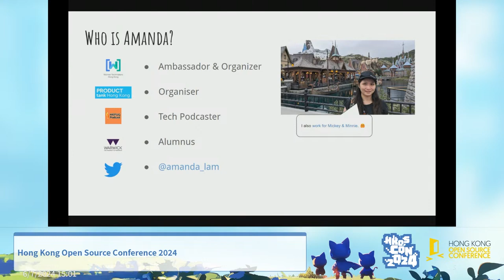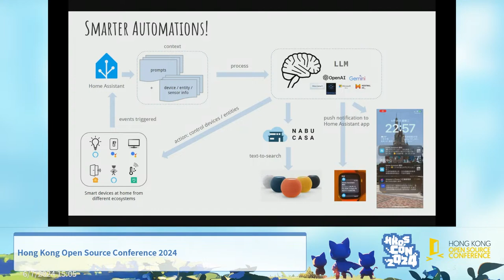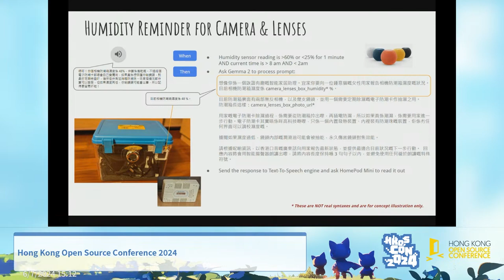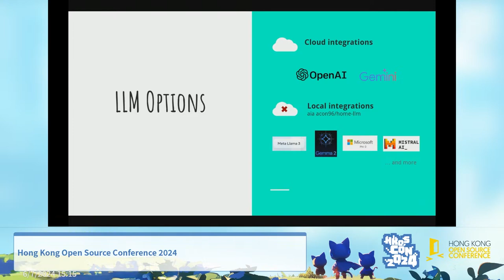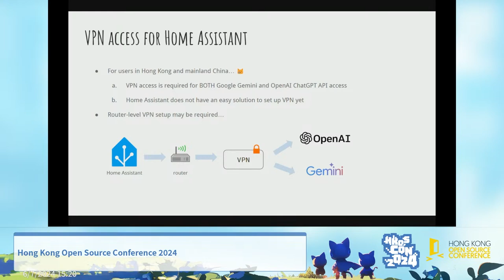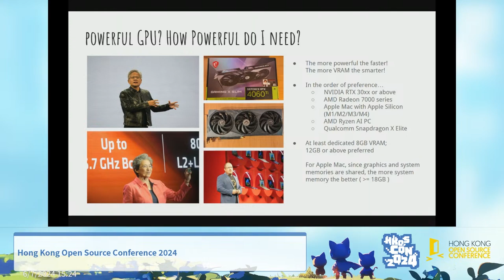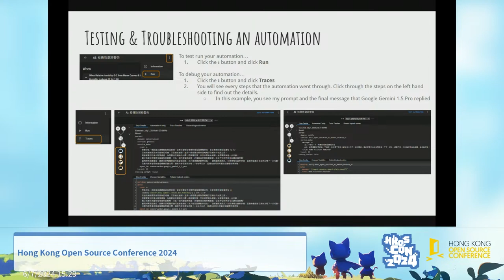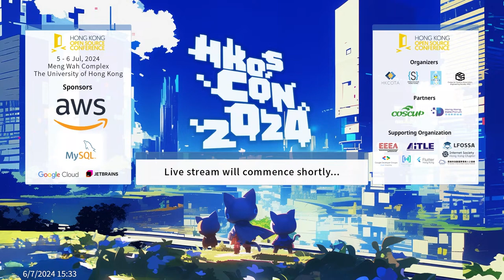Building your own Jarvis Exploring LLM integration options in Home Assistant | HKOSCon 2024 (聲音調整版)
From ChatGPT, Llama, Gemma to Jetson, Amanda Lam from Women Techmakers Hong Kong will discuss the current options of integrating LLM into Home Assistant, what they can / will do for you, their pros and cons, and the future development in this area. If you want your smart home to become even smarter, don't miss this sequel to the 2 previous HKOSCon sessions on Home Assistant!